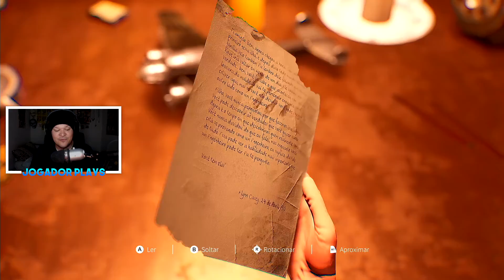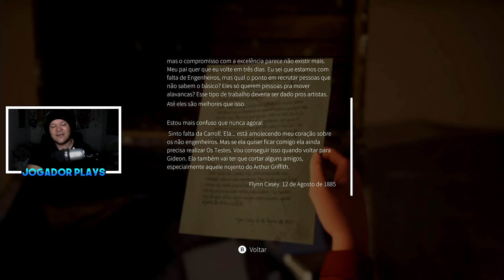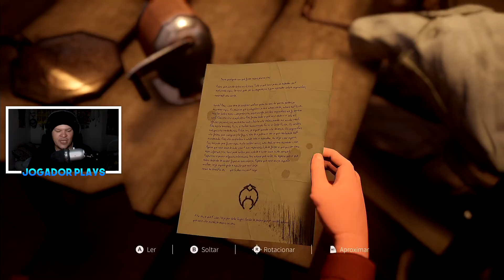Hazel Sky O Começo da Aventura Épica Vinda do Brasil | Hazel Sky Jogo de Aventura Brasileiro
Nesta aventura emocionante, Shane, deve enfrenta seu destino e seus desejos, consertando máquinas voadoras, Shane deve passar pelos testes e retornar como Engenheiro ou será banido em Hazel Sky.

Jogos Mais Baratos e Parceiros do Canal.

Gamers, se queres ver mais é IMPORTANTE que apoies o vídeo com um LIKE e deixa o teu COMENTÁRIO a dizer que queres ver mais vídeos de Hazel Sky.

Obrigado JF Games Team pela chave do jogo Hazel Sky.

Xbox Series X Hazel Sky Walkthrough Parte 1 incluirá uma revisão, Hazel Sky Xbox Series X Gameplay inclui a Introdução e a Missão 1 da história para Xbox Series X. A minha Gameplay Walkthrough do Hazel Sky incluirá a história completa. Este Walkthrough de Hazel Sky incluirá uma revisão, missões de história e o fim da história. Xbox Series X Gameplay, Hazel Sky Gameplay Xbox Series X, Hazel Sky gameplay, Hazel Sky O Começo, Hazel Sky Brasil, Hazel Sky Jogo de Aventura Brasileiro, Single Player e muito mais até o fim da história para Single Player! Hazel Sky na  PS5 e Xbox Series X.

Hazel Sky
É uma aventura emocionante sobre um jovem engenheiro que enfrenta seu destino e seus desejos. Conserte máquinas voadoras em ruínas e pule, escale, balance e deslize por um mundo lindo e misterioso.

Enviado para uma ilha longe de casa na cidade voadora de Gideon, Shane deve passar pelos testes e retornar como Engenheiro ou será banido.
Conectado via rádio, Shane e seu colega engenheiro estagiário, Erin iniciam uma amizade ilícita. Uma amizade que vai mudar a forma como Shane vê o mundo.

As Provas são o teste final que todo Engenheiro deve fazer antes de assumir o papel honrado. Para Shane, as provações são seu destino, mas destino e desejo raramente se alinham e, em um mundo, dividido entre engenheiros honrados e artistas insultados, Shane se vê dividido. As provações, eventos em Gideon e um romance improvável contam a história agridoce de amor, ambição e uma sociedade à beira de algo novo.

[00:00] Intro
[01:03] Hazel Sky O Começo da Aventura Épica Vinda do Brasil
[42:58] Outro